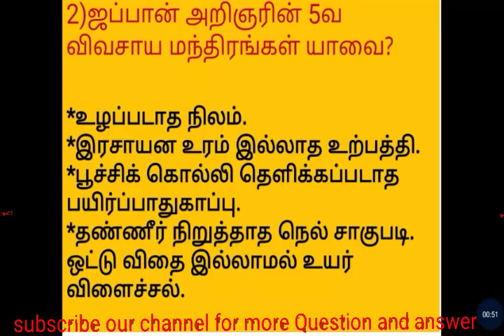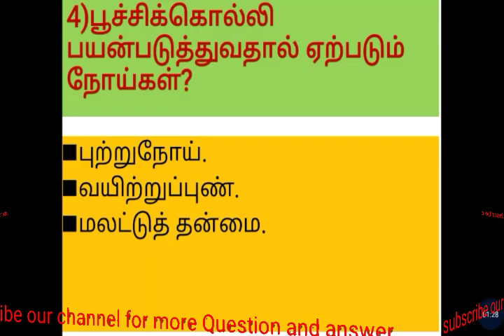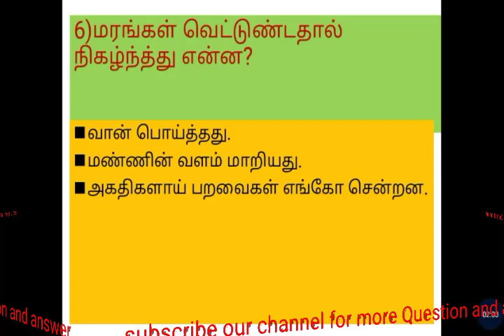11th std tamil இயற்கை வேளாண்மை(New syllabus)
11th std tamil new syllabus
(இயற்கை வேளாண்மை)